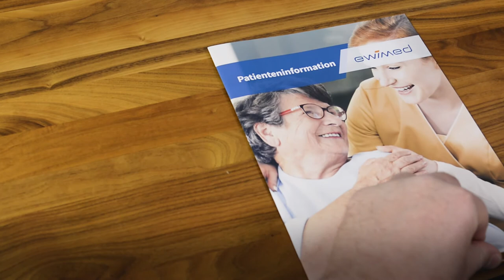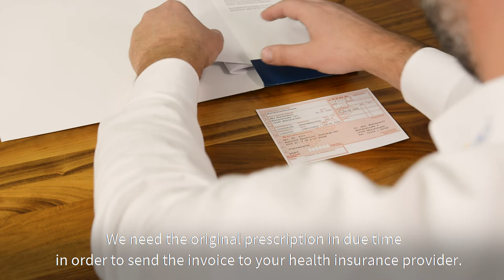Instructional video | PleurX™ Drainage Set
This video shows how to use the  PleurX™ Drainage Set (Item no. 50-7500B, 50-7500B/4, 50-7510, 50-7510/4). We hope that the video helps you become more confident in handling our product. The drainage procedure and the necessary dressing change are explained step by step.